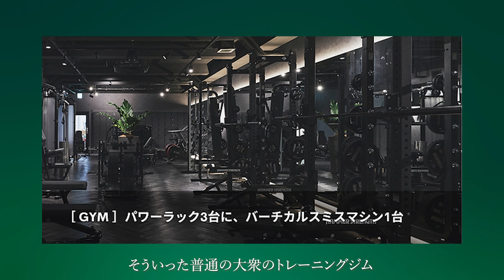【お客様インタビュー】今話題のフィットネス事業 BVEATS【ENの縁談】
ENの縁談第４弾
BVEATS株式会社 ARMY代表  牧星児さんをお呼びさせていただきました。

BVEATS
【HP】